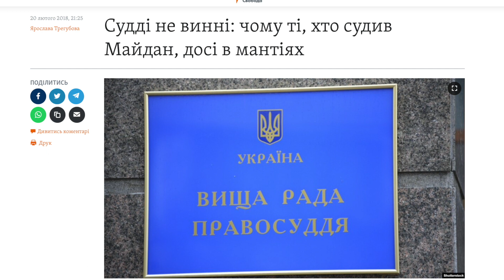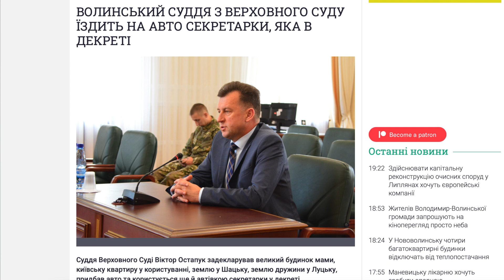Рада дала старт оновленню судів: що далі? / ЦПК / Галина Чижик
Цього тижня Рада нарешті дала старт судовій реформі, після чого, мабуть, багато суддів забігали в паніці – далеко не всі переживуть нові зміни. Так-так, всім приготуватися,  це не навчальна тривога!

Ми дуже цьому тішимося, і разом з нашими партнерами та адекватними представниками влади почуваємося немов той Нео з «Матриці», який зумів побороти агента Сміта.

Наша експертка Галина Чижик записала детальний і ґрунтовний блог про те, що означає ця судова реформа, чому ми так боролися за вирішальний голос міжнародників, поки усілякі мураєви волали про зовнішнє управління. І врешті – коли це все почнеться і коли матимемо перші результати.

00:00 - Як ми йшли до судової реформи: крізь спротив прокремлівських сил і прислужників олігархів
03:55 - Що означає реформа на практиці?
06:02 - Про незалежних міжнародних експертів, яких бояться найбільше зашкварені судді
08:00 - Про суддів, яких делегувала Рада суддів
09:54 - Чому важливий саме вирішальний голос міжнародних експертів?
11:11 - Коли чекати перші результати?
11:38 - Про норму, яка передбачає, що всі члени ВРП мають пройти перевірку